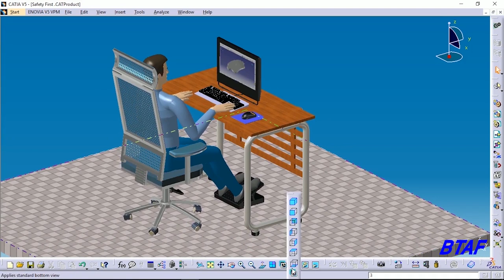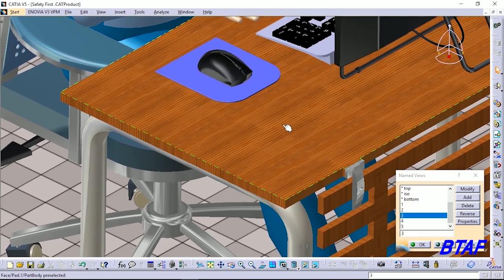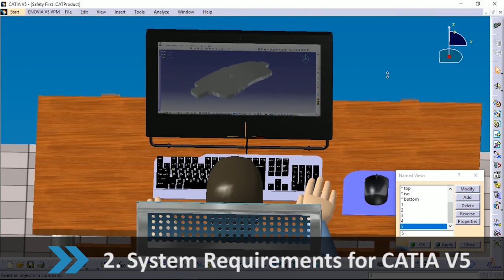Safety first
In this tutorial we will be going over Safety first.First thing is first .Many people spend a large part of their day in front of a computer screen – whether it’s a desktop computer, a laptop, tablet or even a smartphone. These days, in fact, it’s rare to find a working environment where computer screens aren’t used. Especially for designers.
Think about your average day: your sitting position? how many hours of it do you spend working at your computer? How often do save your project? Do you take the time for a lunch break away from your desk?

1Relaxing electronic music for studying concentration 2015
Category
Music
License
Standard YouTube License
2 Whoosh Sound Effects
Category
Film & Animation
License
Standard YouTube License
3 for intro, Fanciful Text Machine Animation
Category
Howto & Style
License